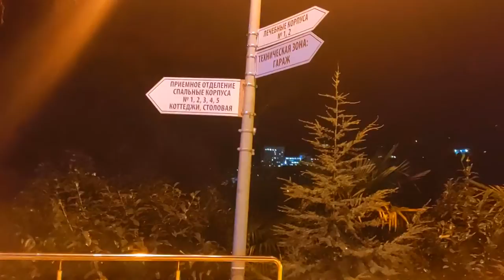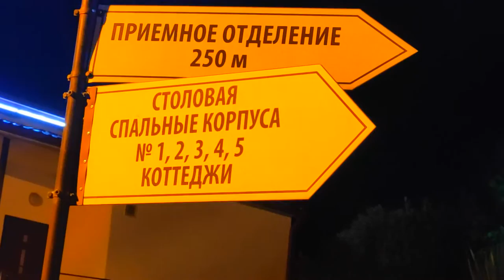Санаторий Хоста- Прогресс. Обзор территории и размещения в спальный корпус п/люкс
Санаторий "ХОСТА - Прогресс»  представляет собой масштабный гостиничный комплекс, где на одной дендропарковой территории расположились:  спальные корпуса,  лечебныекорпуса,коттеджи,столовая,прачечная,которые являются отдельно стоящими зданиями и не соединены с корпусами переходами.  Номерной фонд составляющий из разной категории комфортности : от стандартов разной вместимости до люксов и п/люксов с панорамным видом на море и горы.